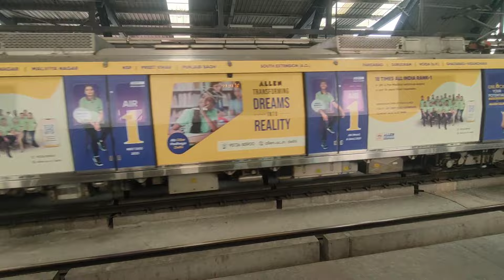Traveling New Delhi To Hyderabad, Telangana Express train journey in sleeper class, 12724 train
me first experience in haidrabad journey from new delhi to haidrabad decan amazing,

Tq u,,